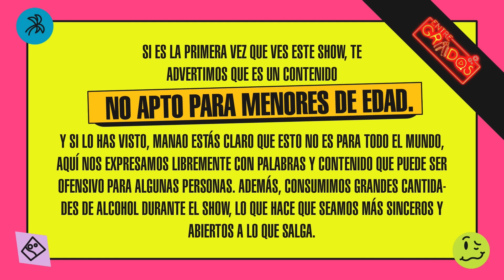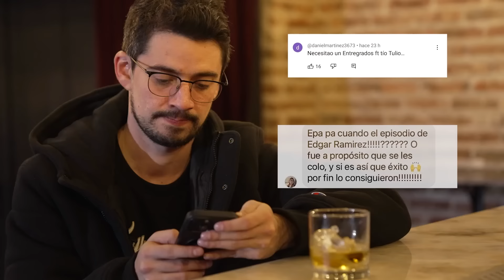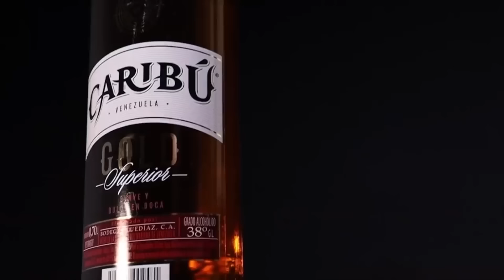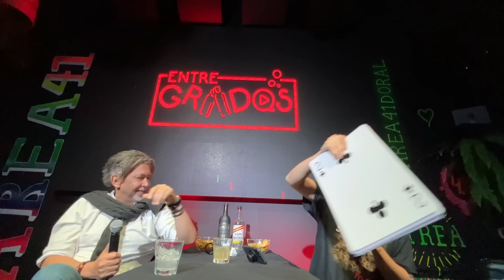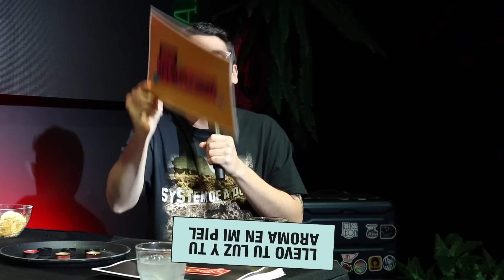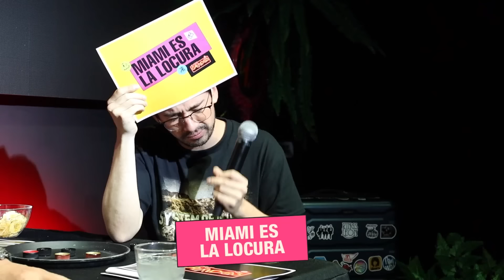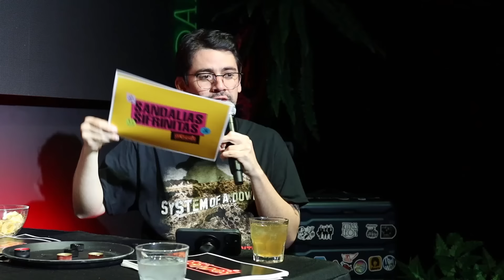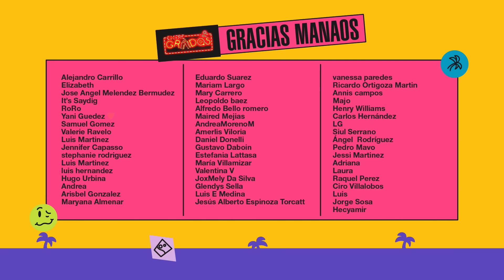Confesiones y canciones con Yasmil Marrufo | EntreGrados Live EP #170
Chismecitos, bebedera, y mini-concierto con uno de los compositores más grandes de la música venezolana (y un invitado sorpresa hacia el final del programa), ¿qué más quieren? ¡Tenemos nuevo episodio con Yasmil Marrufo, gente!

Invitado:

Yasmil Marrufo (IG: @yasmilmarrufo)